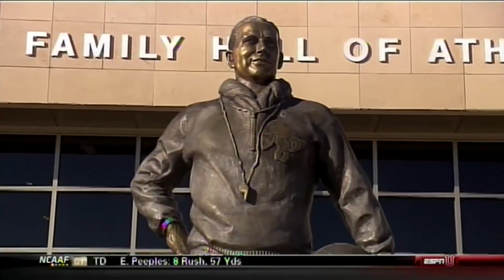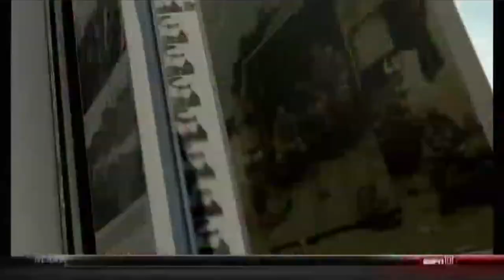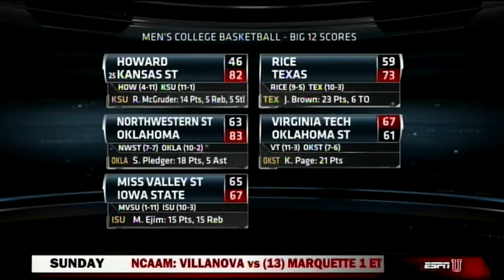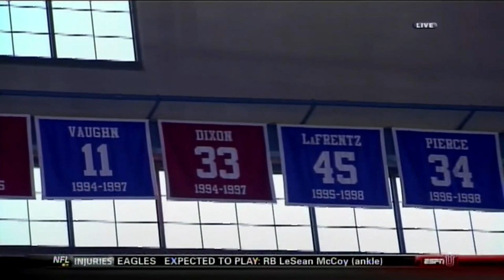12/31/2011: North Dakota at Kansas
North Dakota Fighting Hawks at Kansas Jayhawks